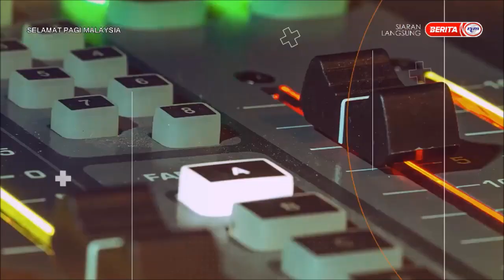26 JUN 2022 SPM – SELEKSI PAGI: KEDAHfm